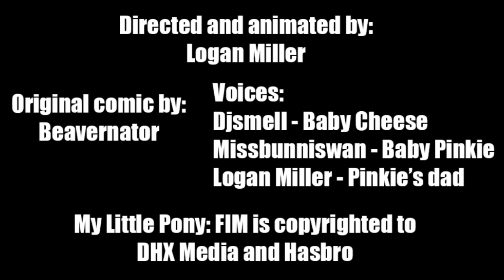Pinkie Pun (A Comic Dub)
Link to original comic

Godzilla meets MLP is still in the works. In the mean time, here is a short comic featuring everybody's favorite cotton candy pony and Weird Al OC!